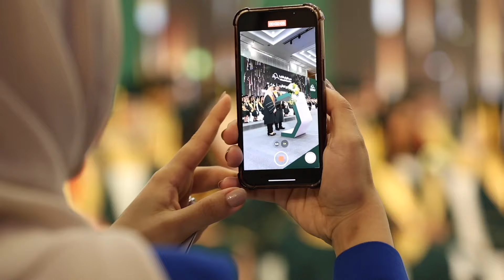GLIMPSES - 10th Graduation Ceremony - Class of 2024 | Al Rawabi Private School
Al Rawabi Private School's 10th graduation ceremony in the presence of her Excellency Sheikha Hind bint Salman Al Khalifa - and her Excellency Sheikha Fajr bint Ali bin Rashid Al Khalifa, was a remarkable milestone! Held at the Gulf Hotel, our talented graduates stepped into a bright future. Their hard work, resilience, and commitment have paved the way for success.